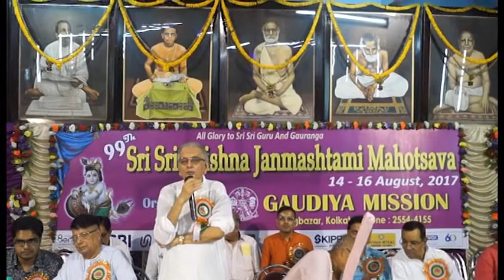Speech of Respected Delegates at Bagbazar Gaudiya Mission on 15-08-2017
Luminous presence and speech of respected delegates at Bagbazar Gaudiya Mission on 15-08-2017 on the occasion of 99th Sri Sri Krishna Janmashtami Mahotsava.